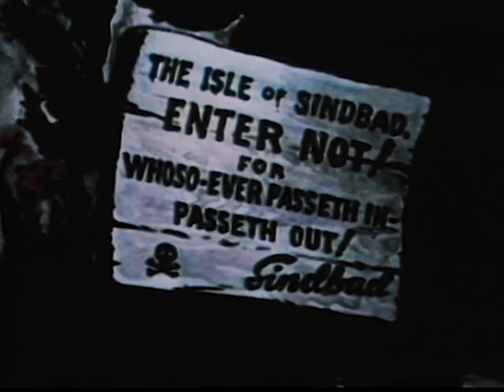Popeye meets Big Bad Sinbad (1936) | Paramount Pictures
Title: Popeye the Sailor meets Sinbad the Sailor
Direction: Dave Fleischer
Animation: Willard Bowsky, George Germanetti, Edward Nolan
Music and Lyrics: Sammy Timberg, Bob Rothberg, Sammy Lerner
By Arrangement with King Features Syndicate and Segar
Approved MPAA Certificate No. 0487
Western Electric Noiseless Recording

The Spinach Eating Sailor. Popeye
The Irresistible Damsel. Olive Oyl
The Hamburger Fiend. J. Wellington Wimpy
The Two Headed Giant. Boola
Rokh. The Mighty Eagle
"The Most Remarkable Fellow". Sinbad the Sailor

"Popeye the Sailor Meets Sindbad the Sailor" is a 1936 animated short film produced by Fleischer Studios and directed by Dave Fleischer. The film features the iconic character of Popeye the Sailor, who is on a mission to rescue his beloved Olive Oyl from the clutches of the evil pirate, Sindbad.

The story is a humorous and action-packed adventure that sees Popeye facing off against a variety of obstacles and foes, including a giant roc bird and a fierce sea monster. Along the way, he gains strength from eating his signature spinach and engages in a thrilling battle with Sindbad himself.

The film is notable for its inventive and colorful animation, which showcases the Fleischer Studios' signature style of fluid and expressive character movements. It also features a memorable musical score and catchy songs, including the popular tune "I'm Popeye the Sailor Man."

"Popeye the Sailor Meets Sindbad the Sailor" remains a beloved classic of animation and is considered one of the most iconic entries in the Popeye canon. It has been praised for its engaging storytelling, entertaining characters, and imaginative visuals, and is often cited as a landmark achievement in the history of animation.